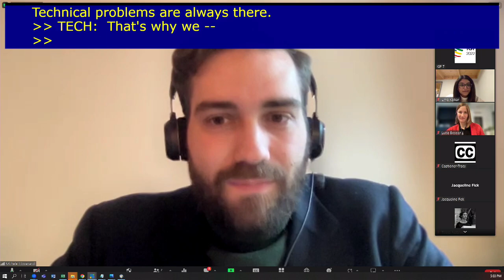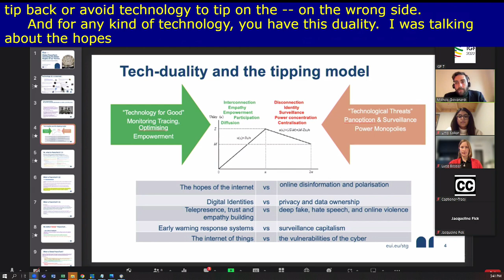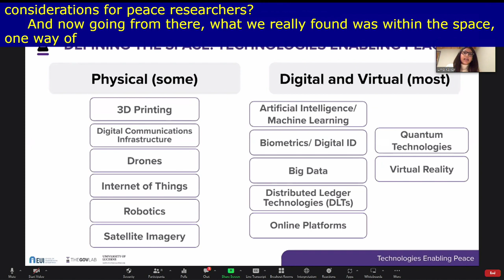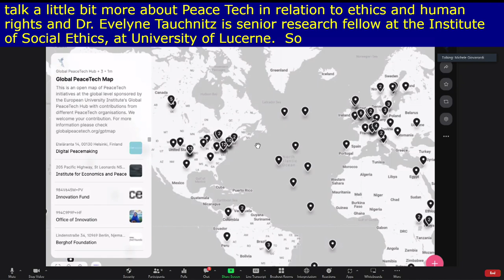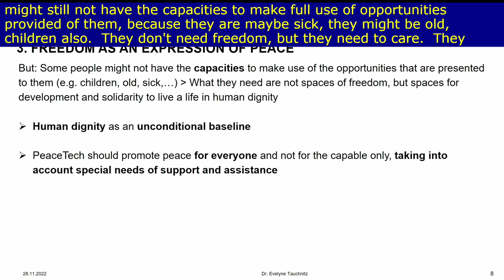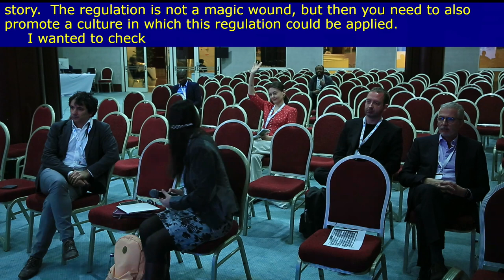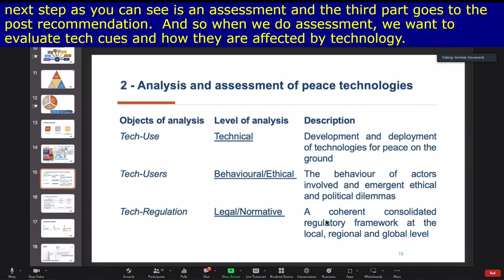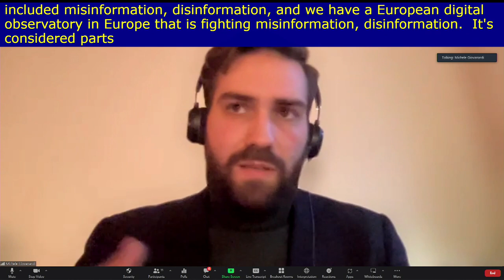IGF 2022 - Day 0 - Banquet A - Global Peace Tech Atlas